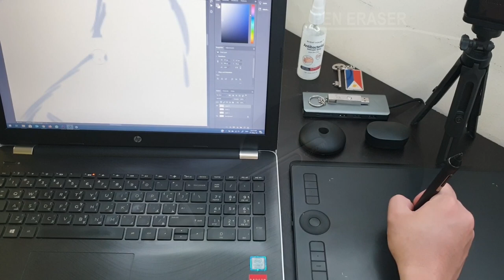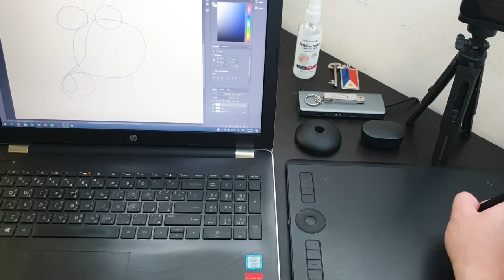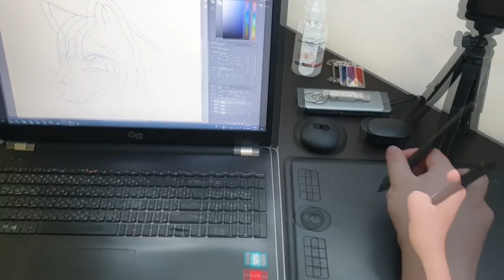Wacom Pro Pen 02 (Parts and Accessories) Intous "Tutorial | Practice Video | Sketch"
Wacom Pro Pen 02 (KP504E) is the new model of digitizer pen that comes along with any Intous Pro models (PTH660/P, PTH860/P, PTH460) released from the year 2017 to 2019, as of this writing, which is the most sensitive pen or at least the one of the best in the market with 8192 levels of precise pressure sensitivity, natural tilt recognition, no batteries or recharging required and virtually lag free.

COMPATIBILITY
• Cintiq Pro 13, 16, 24, 32 (DTH1320, DTH1620 DTK/H2420, DTH3220).
• Cintiq 16 and 22 Non Pro (DTK1660, DTK2260K0A).
• MobileStudio Pro 13 and 16/Gen 2  (DTHW1320L, DTHW1320M, DTHW1320H DTHW1620M, DTHW1620H, DTHW1621HK0A)
• Intuos Pro 2017/19 (PTH660/P, PTH860/P, PTH460).